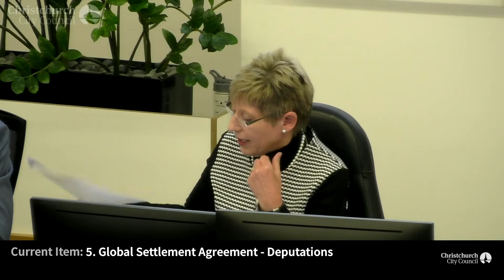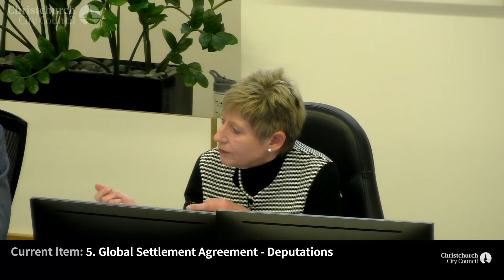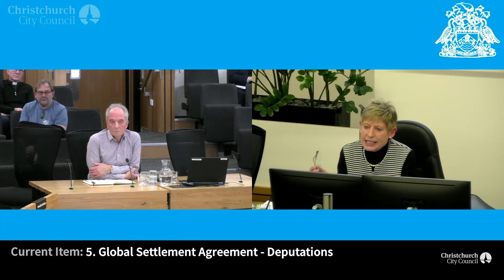06.08.19 - Item 5 - Global Settlement Agreement - Deputations - Rod Cameron